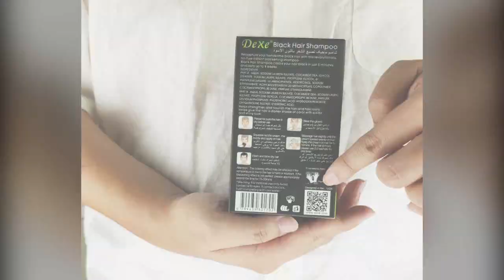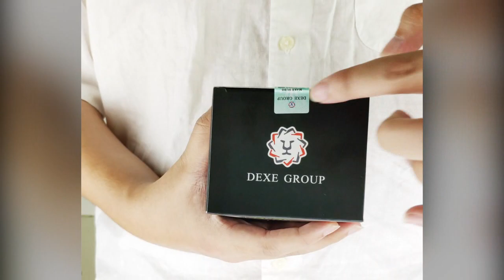How to check Dexe black hair shampoo authentic ？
Since Dexe is very famous in the world now ，some copy had come up，please check the authentic one ，for your health ，the copy one will damage to your hair .